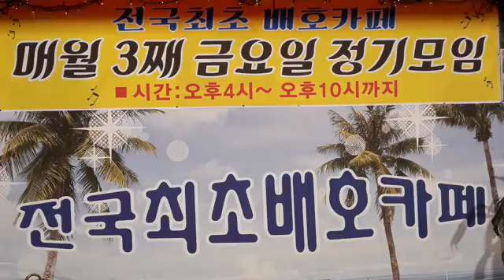보통여자(원곡 나훈아) 노래 원종현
나훈아 히트곡